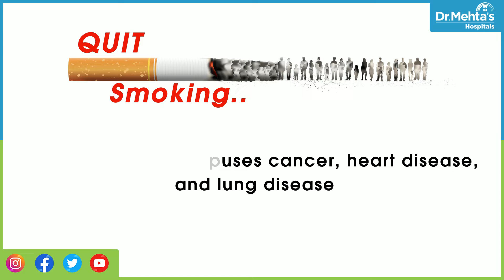World No Tobacco Day | Awareness | Quit Smoking | Dr Mehtas Hospitals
Dr.Mehta's Hospitals on World No Tobacco Day has created an awareness video that focuses on the facts of smoking and its danger. Quit smoking and lead a long and healthy life.

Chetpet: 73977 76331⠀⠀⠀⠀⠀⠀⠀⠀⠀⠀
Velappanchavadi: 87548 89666